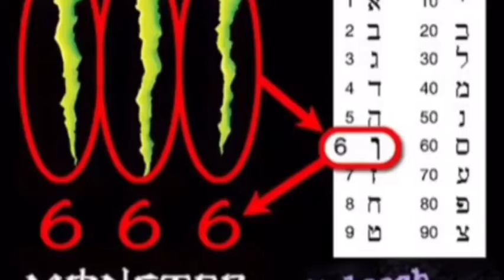You should never monster drink again, check out why